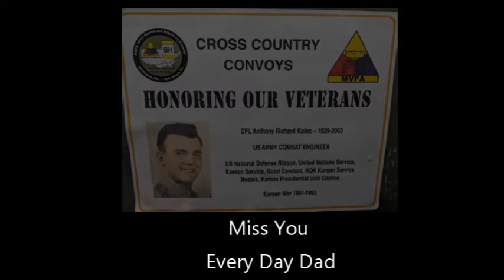African Queen AC Fuel Pump Rebuild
Rebuilding the "Queen's" Duel AC AJ/AV series fuel pump to include the techniques I use for cleaning, installing the always challenging diaphragm's etc..